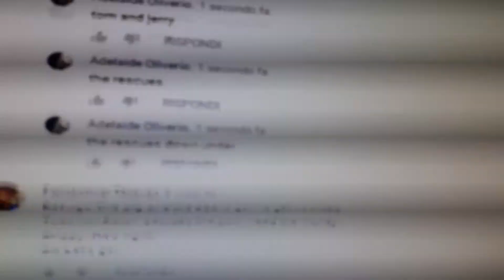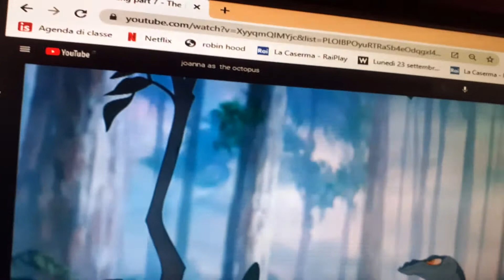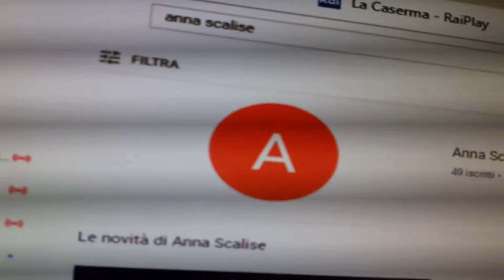Piglet Pan 2 Return to Neverland Part 17 credits.